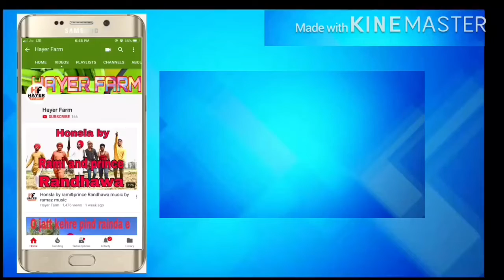Tara singh bilga (TSB)/Modified trolly/Punjab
Gangster look by Sidhu mosewala